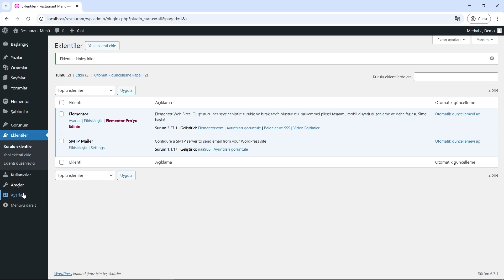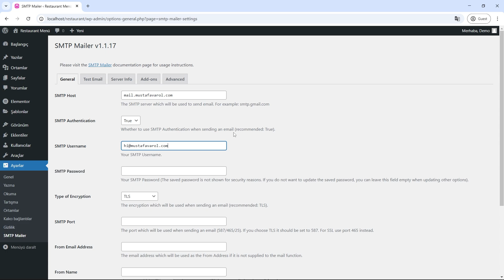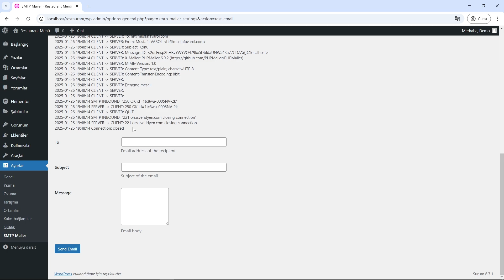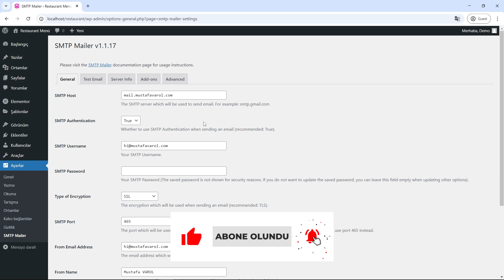WordPress SMTP Ayarları & SMTP Mailer Eklentisi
WordPress SMTP Mailer eklentisi ile SMTP ayarlarınızı yapabilirsiniz. SMTP alanına gireceğiniz bilgileri hosting sağlayıcınızdan talep edebilir veya cPanel vb üzerinden e-posta oluşturduktan sonra kontrol edebilirsiniz.

✅ SMTP Mailer

✅ OYNATMA LİSTELERİ